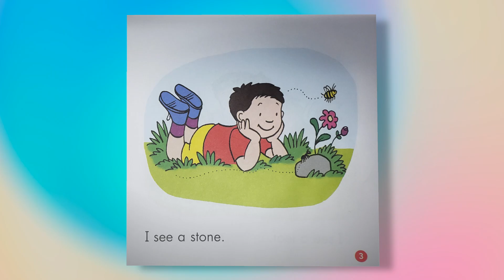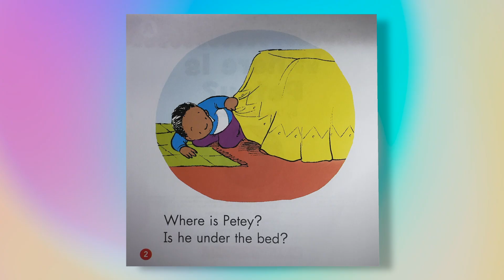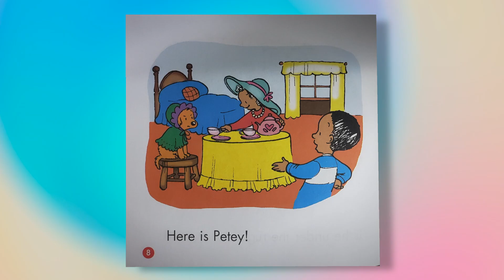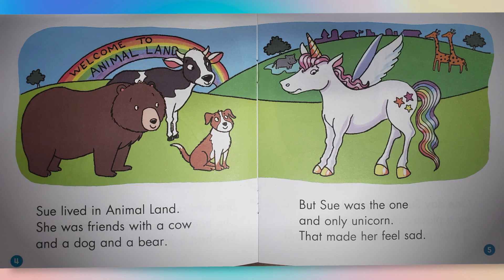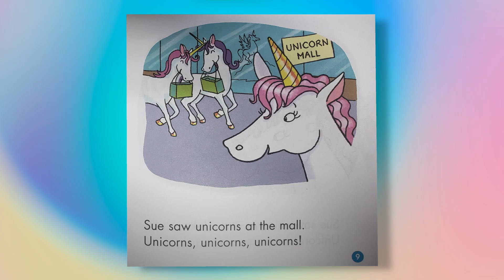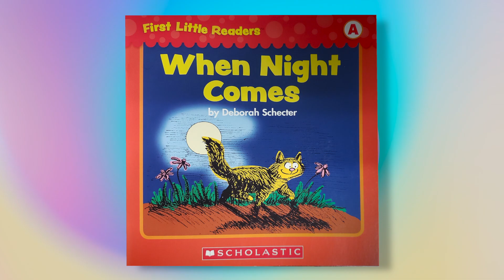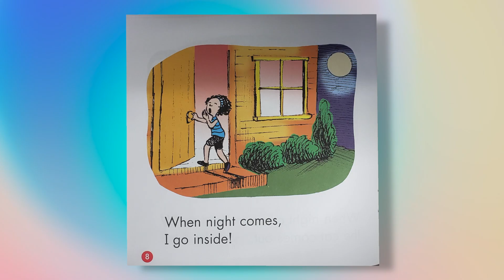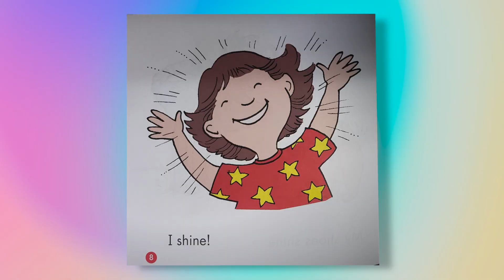Story time October 2024 part 1